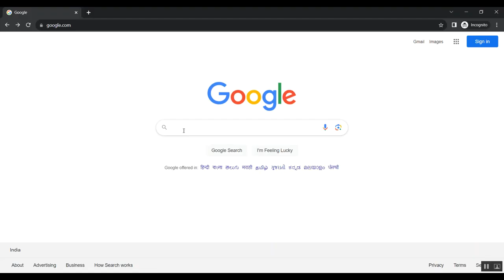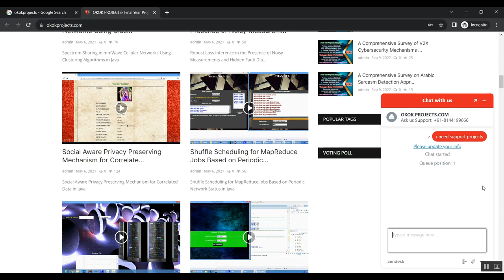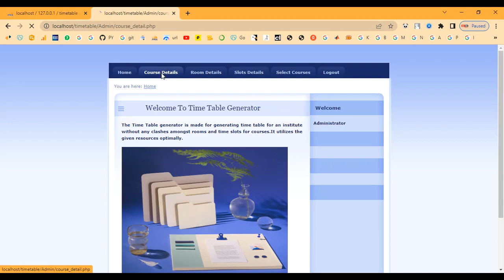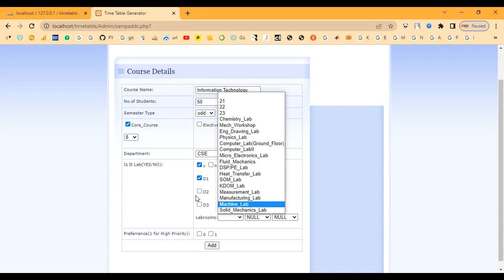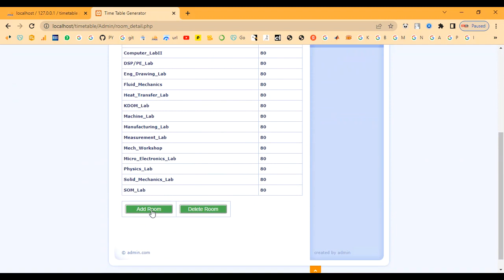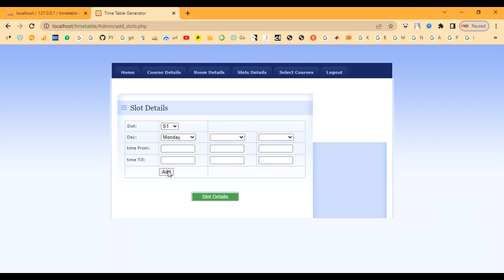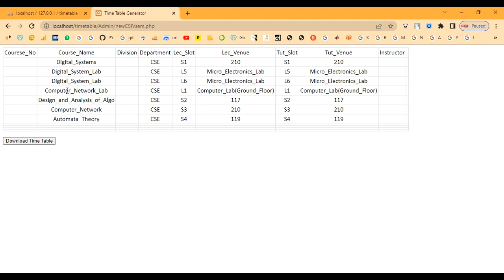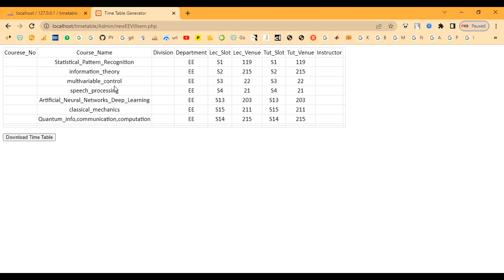Student Timetable Schedule Generator in PHP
IEEE PROJECTS 2024 TITLE LIST

* Complete Source Code
* Complete Documentation
* Complete Presentation Slides
* Flow Diagram
* Database File or Dataset
* Screenshots
* Execution Procedure
* Video Tutorials
* Supporting Softwares

Support Specialization
* 24/7 Support
* Ticketing System
* Voice Conference
* Video On Demand
* Remote Connectivity
* Document Customization